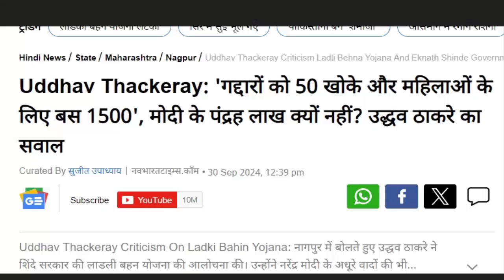उद्धव ठाकरे के भाजपा ने छुड़ाए पसीने भयंकर खबर, देखके चौंक जायेंगे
Shiv Sena UBT faction chief Uddhav Thackeray has also directly attacked the Shiv Sena Chief Minister. Uddhav Thackeray said, during my tour of the state, I met a woman and I asked her how things were going. ? Now they directly get Rs 1500 per month, on this the woman said that the traitors get 50 rupees, and why do we get only Rs 1500? Uddhav Thackeray told in Nagpur that the woman has given such a reaction.